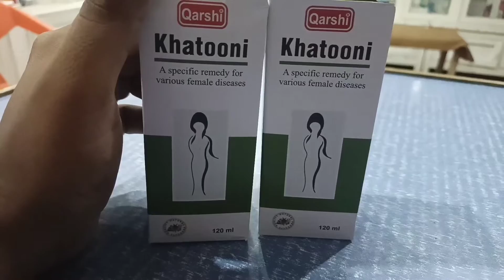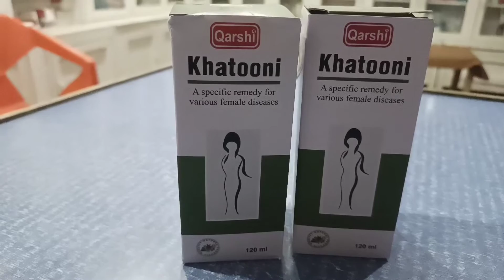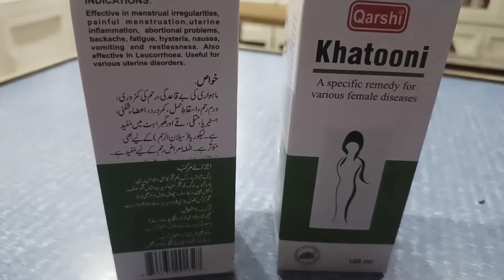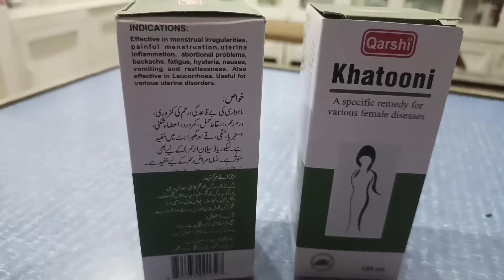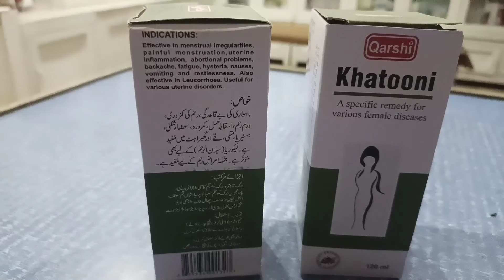How to use khatooni syrup for irregular periods & leucorrhea| Benefits side effects complete review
How to use khatooni syrup for irregular
periods & leucorrhea| Benefits side effects
complete review

Effective in menstrual irregularities, painful menstruation,
uterine inflammation, abortional problems, backache,
fatigue, hysteria, nausea, vomiting, and restlessness.
Useful in various uterine disorders
Also effective in leucorrhoea.
How to use Khatooni Syrup for Irregular Periods problem||
Mawari ka na ana ya Ruk jana
Suggested Use:
For females above 12 years:
10 ml (2 teaspoonsful) two times a day
OR as directed by the physician
Packing:
you information about medicines thnku
120 ml PET bottle